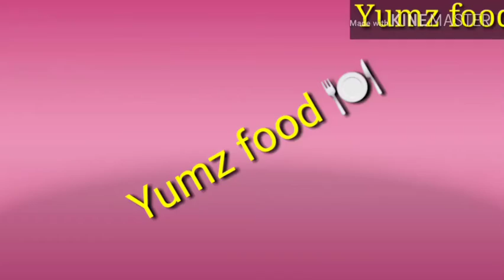Perfect Pineapple Trifle Recipe | Quick Recipe by Yumz food ✌️